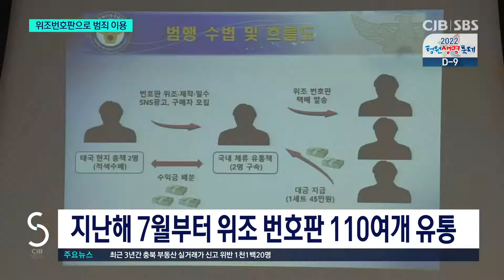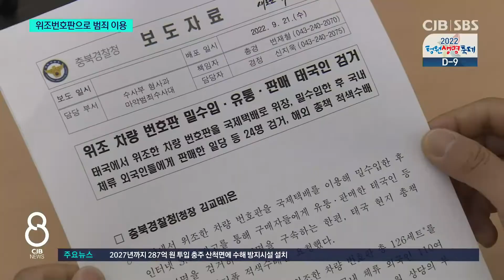위조 번호판 밀수해 대량 유통한 외국인 무더기 검거...각종 범죄 악용